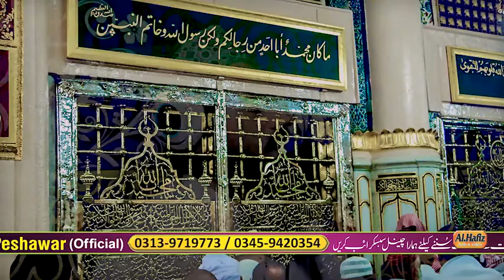Da Deedan Pa Tama Nast ym || Pushtoo HD 2021 Naat ✓✓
Piyary dosto ISLAMIC FACTS Channel ko subscribe krain, our apny friends k sath b links share kry, ho sakhta h k apki share ki waja sy dosro ko faida our apko eska swaaab melta rahega.

 BAYANAT
Mulana Mufti nadeem Sahib Bayanat...
Mulana Ustad Yasir Sahib Bayanat...
Mulana Najeeb Ullah Farooqi Sahib Bayanat...
Mulana Tariq Jameel Sahib bayanat...
Mulana Bijlegar Sahib Bayanat...
Mulana Ihsan Haseen Sahib Bayanat...
Mulana Mufti Idrees Sahib Bayanat...
Mulvi Abdurehman Akhonzada Bayanat...
Mulvi Muhammmad Yaseen Sahib Bayanat...
Note: ES ky elawa jitny b hmary Ulama keram hain, un sb k Bayanat InshaAllah apko melengy.

 NAZAMNA
Asmat Ullah Jarar Pa Awaz nazamona ...
Muhammad Ameen haidere Pa Awaz nazamona ...
Al hajj Mula Faqeer Darwish Pa Awaz nazamona ...
Mansoor Qasir Pa Awaz nazamona ...
Anis Haidere Pa Awaz nazamona ...
Qari Wali Muhammad Haqyaar Pa Awaz nazamona ...
Hafiz Abubakr Sahib Pa Awaz nazamona ...
Mufti Saeed Arshad Al Hussaini Sahib Pa Awaz nazamona ...
Junaid Jamshed Pa Awaz nazamona ...
Owais Raza Qadri Pa Awaz nazamona ...
Umme Habiba Pa Awaz nazamona ...
Aamir Anwar Qadri Pa Awaz nazamona ...
Sami Yusuf Pa Awaz nazamona ...
Farhan Ali Qadri Pa Awaz nazamona ...
Abdul Hameed Rana Pa Awaz nazamona ...
Saba Choudhry Pa Awaz nazamona ...
Javeria Saleem Pa Awaz nazamona ...
Muhammad Bilal Ishaq Pa Awaz nazamona ...
Siddiq Ismail Pa Awaz nazamona ...
Huriya Rafiq Qadri Pa Awaz nazamona ...
Sayeda Amber Saleem Pa Awaz nazamona ...
 NAATONA
Hidayat Shah Pa Awaz naatona ...
Gul Khoban Kaki Pa Awaz naatona ...
Sallahodeen Pa Awaz naatona ...
Sohial Mashoom Pa Awaz naatona ...
Hafiz Nadar Shah Pa Awaz naatona ...
Ridwan Ullah Ridwan Pa Awaz naatona ...
Shaaz Khan Pa Awaz naatona ...
Haji Khalil u Rehman Pa Awaz naatona ...
Molvi Sajjad Jaras Pa Awaz naatona ...
Qari Waheed Zafar Qasmi Pa Awaz naatona ...
Yousuf Memon Pa Awaz naatona ...
Mehmood Ul Hassan Ashrafi Pa Awaz naatona ...
Shams u Rehman Pa Awaz naatona ...
List of Sahabas whose Naat Khawani is Recorded in Hadith.
Hazrat Abbas Bin Abdul Mutalab
Hazrat Hamza
Hazrat Abu Talib
Hazrat Abu Bakar
Hazrat Umar
Hazrat Usman
Hazrat Ali
Hazrat Fatima
Hazrat Safiya
Hazrat Abu Sufyan Bin Haris
Hazrat Abdullah Bin Rawaha
Hazrat Kaab Bin Malik
Hazrat Hassan Bin Saabit
Hazrat Zuhair Al-Jashmi
Hazrat Umar Bin Malik
Hazrat Abbas Bin Marwas
Hazrat Kuwa Bin Hubaira
Hazrat Abu Uza
Hazrat Abdullah
Hazrat Bakr Bin Wail
Hazrat Malik Bin Mamt
Hazrat Umas Bin Zumaim
Hazrat Usaid Bin Salama
Hazrat Malik Bin Saad
Hazrat Qais Bin Bahd
Hazrat Umr Bin Subaih
Hazrat Kalab Bin Usaid
Hazrat Nabgha Jadi
Hazrat Nazm Bin Ghduma
Hazrat Al-Aamshi
Hazrat Fuzala
Hazrat Amr Bin Aqwa
Hazrat Amr Bin Salam
Hazrat Abbas Al-Sulmi
Hazrat Kaab Bin Zuhair
 Tilawat E Quraan e Pak
Mulana Sudais Sahib O Shuraim Sahib pa awaz Quran Pak Telawat o da quran majeed tarjuma pa pashto  urdu ke,
islamic videos, Hamd Shareef, Islamic Tips, Islammic Maloomat O islamic History O nur hum der sa de islam bary ky